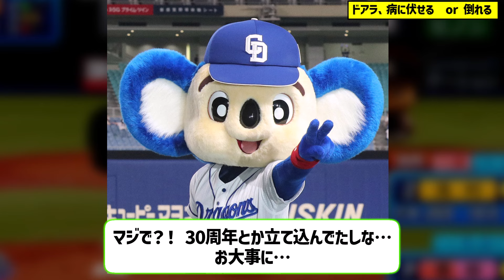【中日】大黒柱のドアラ、 病に伏せる